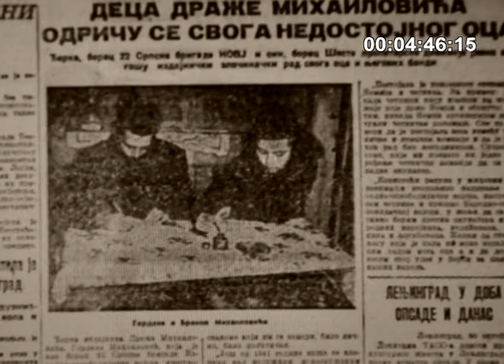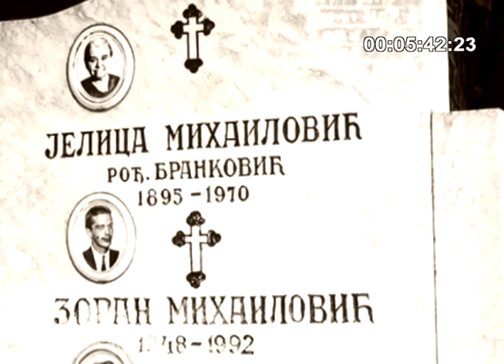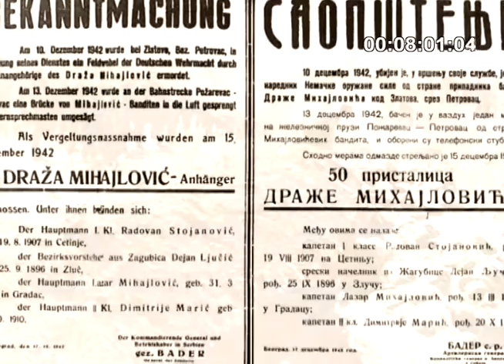Aleksandar Diklicm 100 senki nad Beogradom 91, Draza Mihailovic